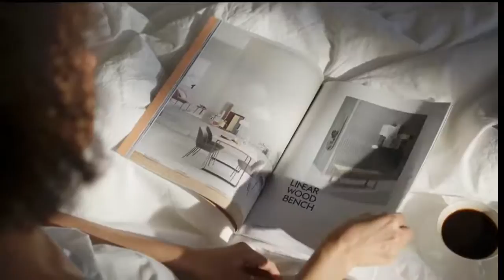Morning Coffee with Beautiful Calming Jazz Music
Watch this video and and have a cup of while listen to beautiful music for good mood

Relaxation music
Calming music
Happy music

Greetings to my Superchatter ❤️✅£: Chiz & Peter's Fishing Vlog

LAPTOP Used to edit and upload video: MacBook 13 PRO (amazon.com)